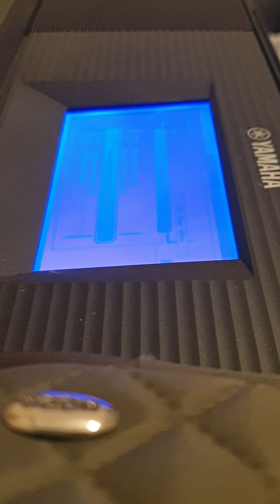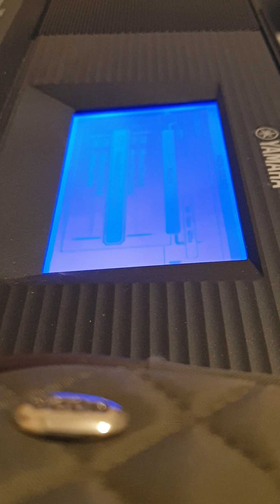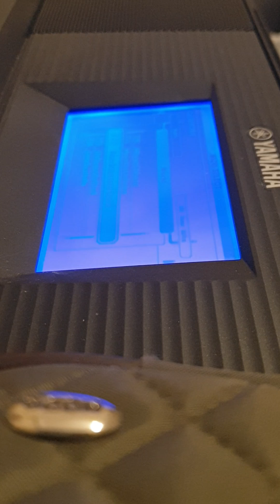İnleyen Nağmeler 2020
Yamaha PSR S650 ile icra edildi ( cover by Teoman Apan) inleyen nağmeler